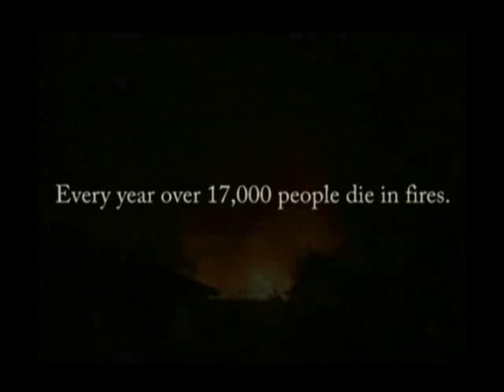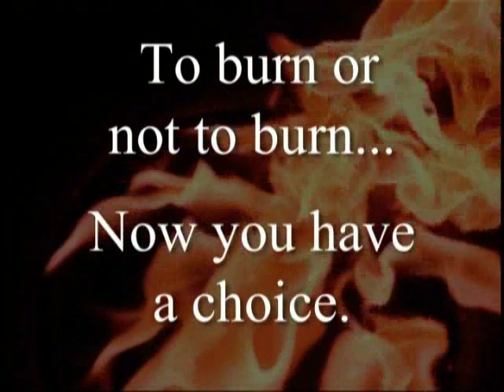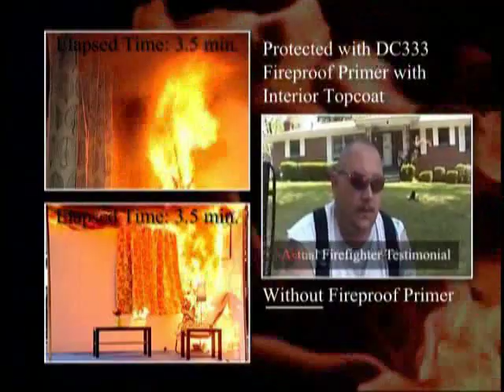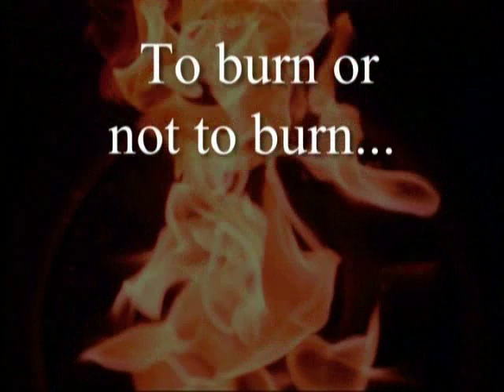Fireproof intumescent Paint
International Fireproof Technology Inc.  brings Intumescent  Paint and Fire Retardant Coatings at affordable pricing, PTP Fireproof Paint will protect hospitals, restaurants, nursing homes, public buildings and your home from fires, and will meet building and fire codes. More importantly it will help save lives. PTP Intumescent Paints, painted on the exterior of your home or business, would have helped prevent many of the losses caused from the Wild Fire Disasters we had in the last few years.